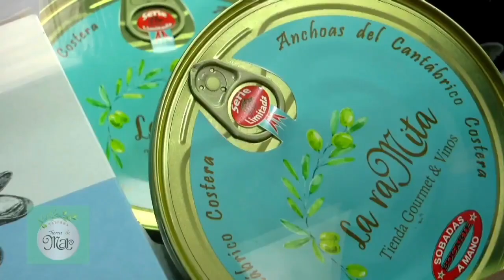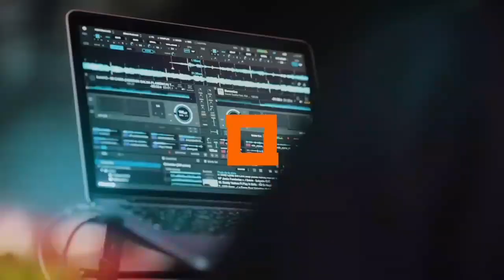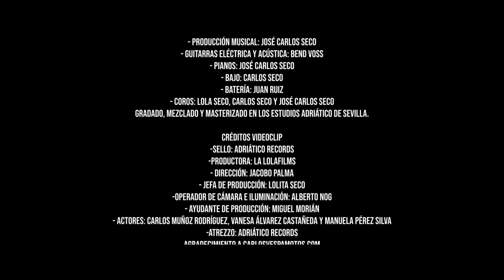Córdoba en Primavera. Toni Miranda nos presenta su nuevo trabajo 'Lo Importante es Ser Feliz'.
🔴 En Directo. Córdoba en Primavera. El artista Toni Miranda nos presenta su nuevo trabajo 'Lo Importante es Ser Feliz' desde la Cruz de Mayo de la Hermandad de la Paz y Esperanza.